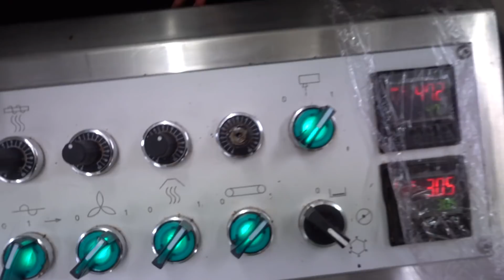LAVER 10 METERS MARCIPANBRØD | Reklame + konkurrence!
Så forsøger vi os med at lave et 10 meters marcipanbrød, som du kan vinde og smage! se om konkurrencen sidst i videoen!